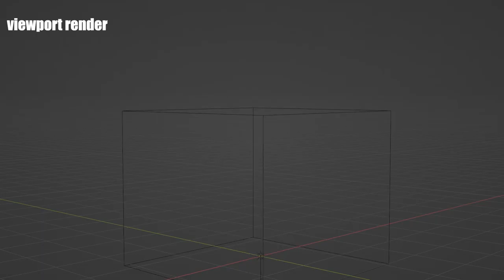Explosion simulation fx 3 easy way create effect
fx Explosion simulation fx 3 easy way create effect